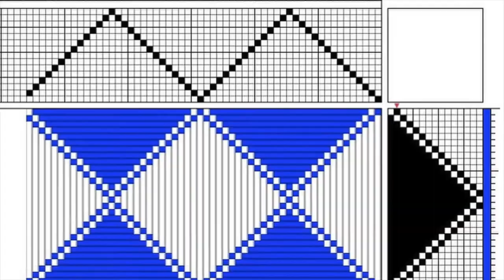Weaving Techniques: How to waffle weave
Weaving a waffle/honeycomb pattern on a 16 shaft Harris loom (would work the same on any loom with a different amount of shafts). Using cotton and wool yarns. See the process of producing woven cloth, from start to finish, with helpful guides to how to weave this 3 dimensional pattern.